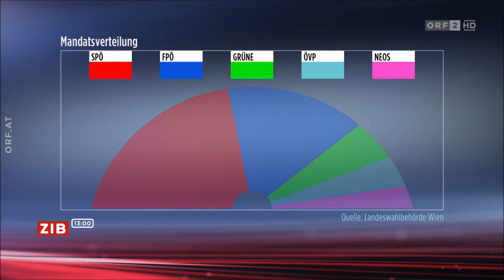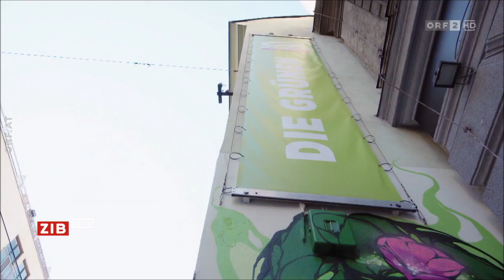🇦🇹 🦠 Wahl 2020: Vorläufiges Ergebnis der Wien-Wahl steht (ORF I ZIB 13.00 I 14.10.2020)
ORF I ZIB 13.00 I 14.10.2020